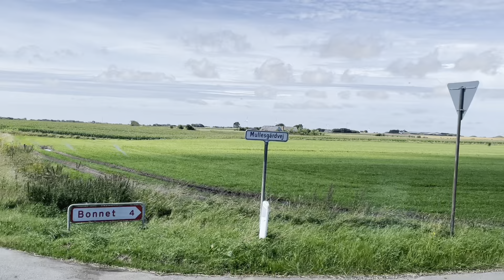Frøslev og Lomborg.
Jeg henter korn med tiptraileren. Først i Frøslev ved a’ grens’ og så Lomborg.